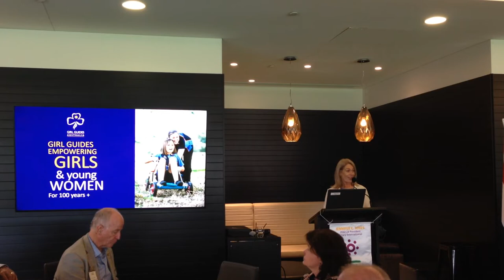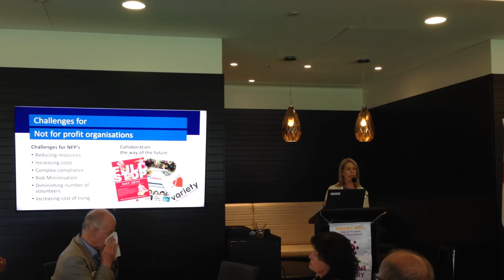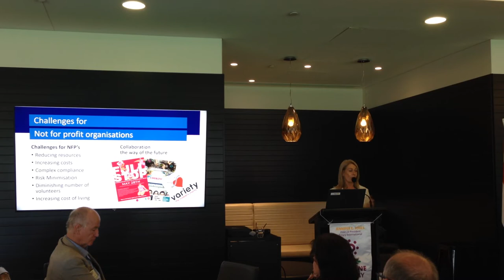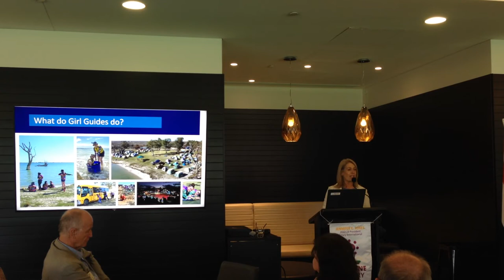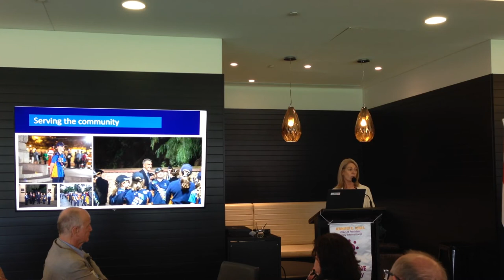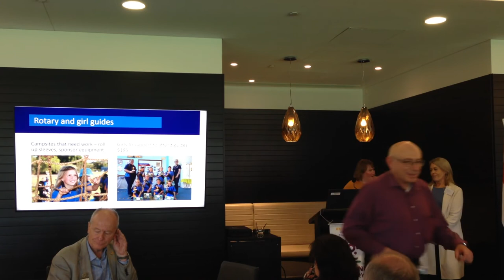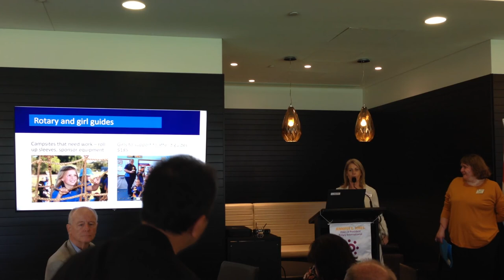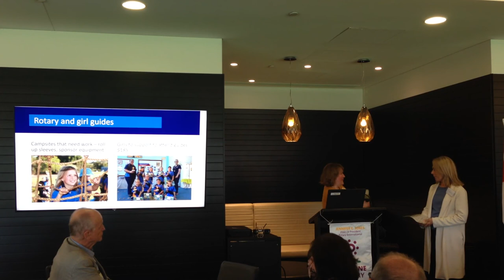Kerrie Akkermans, CEO, Girl Guides, SA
Innovative, fun, relevant and high quality non-formal learning for girls and young women.

Kerrie is an experienced leader and senior executive who brings broad industry experience and a successful track record in managing change.  Executive coach, mediator, facilitator and public speaker. Experienced in marketing, public relations, sales and communication having assisted clients and organisations to achieve publicity, new business and a socially responsible corporate reputation which has led to funding, sponsorship and support. Kerrie is a professional speaker and trainer who has developed a wide network of contacts and spheres of influence. Entrepreneurial, creative and innovative with a natural ability to grasp complex matters, identify and achieve strategic objectives, Kerrie, has business acumen in both the commercial and not for profit sector which is focused around achieving organisational goals. With a background in best practice systems and a thorough understanding of governance requirements, board reporting, compliance, quality and safety. Highly knowledgeable in the not for profit sector having consulted to various businesses, but also acting in the role of Executive Officer for the Australasian Society for Intellectual Disability.